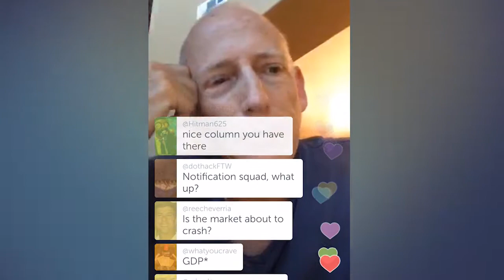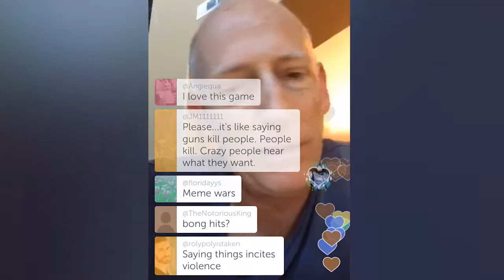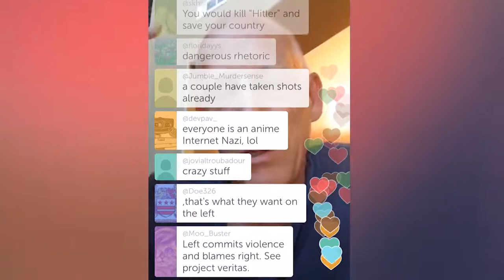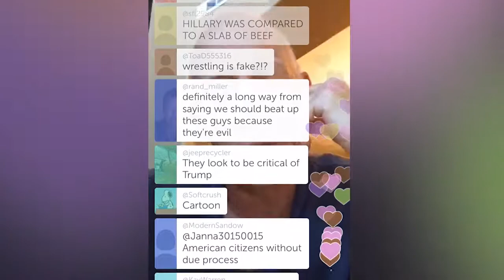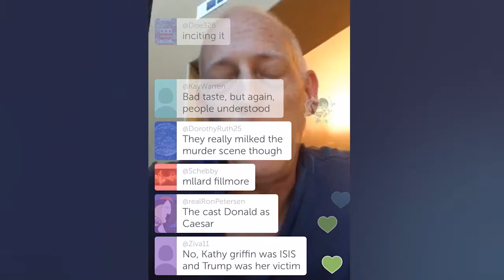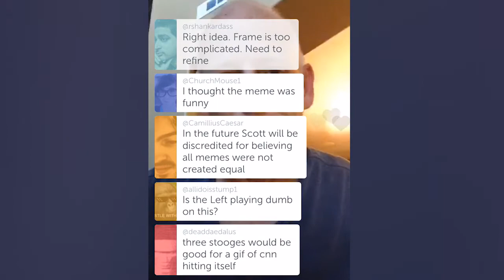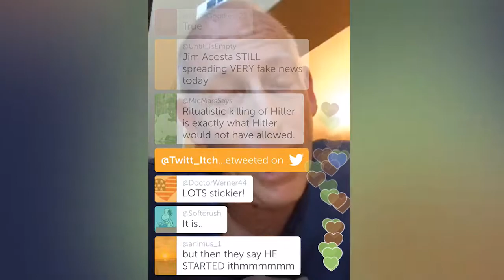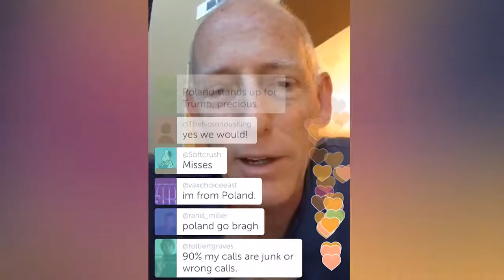Scott Admas Has One More Thing to Say about which Side Is Inciting Violence 07-06-2017